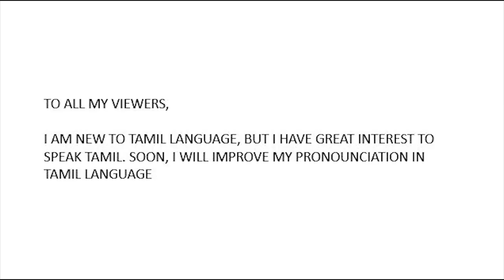Deivamagal GAYATHRI CELEBRATES VICTORY